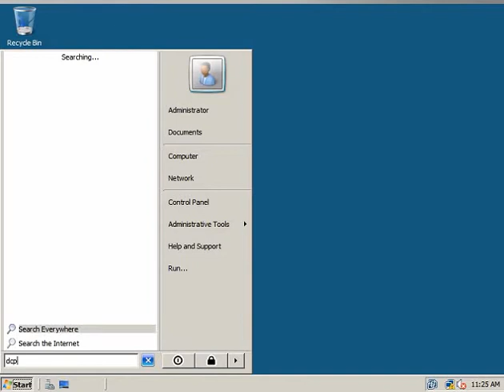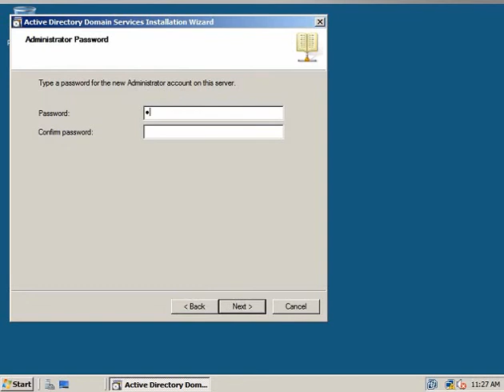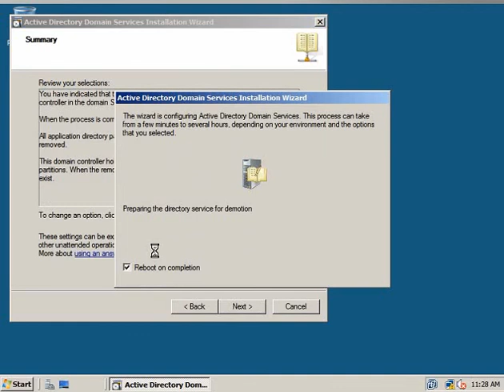شرح ازالة او شطب الاكتيف دايروكتري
اسامة عثمان